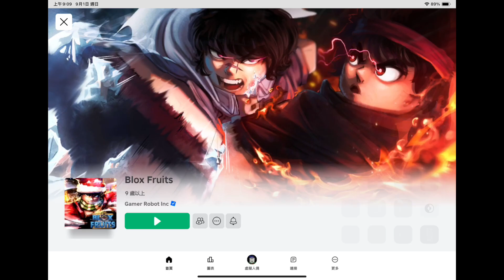挑戰只用新手墨鏡劍由一級升到滿級 Blox Fruits Only Sword Challenge EP 14